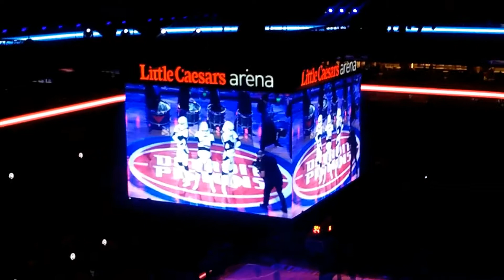Rick's Vlog # 34* DETROIT BASKETBALL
A nice Sunday outing with the wife and the Mom, enjoying the return of the Detroit Pistons to downtown. Taking the People Mover to the Q-Line station is a breeze for getting around downtown. Feeling like a 21st-century city!

*The title of the video is wrong. This IS vlog number 34. My bad...